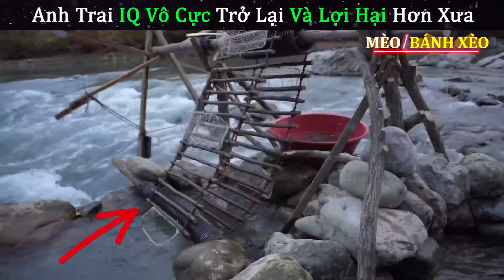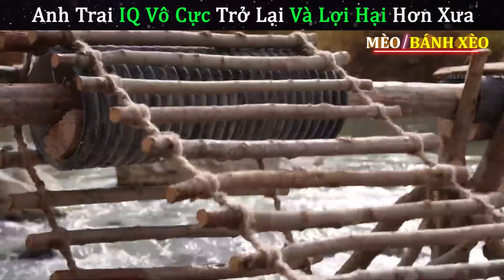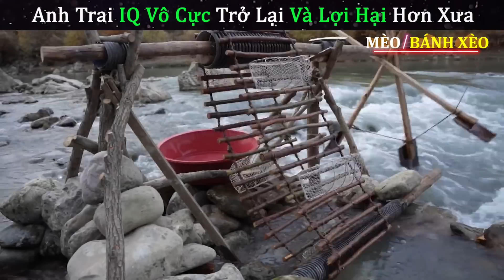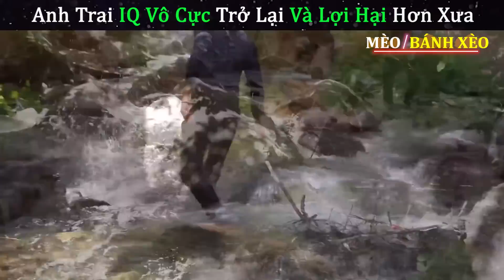Cỗ Máy Bắt Cá Tự Động Siêu Bá Đạo Được Anh Trai IQ Vô Cực Sáng Tạo | Review Con Người Và Cuộc Sống